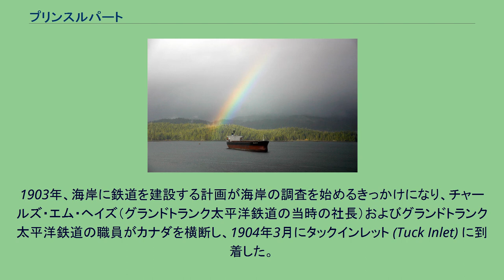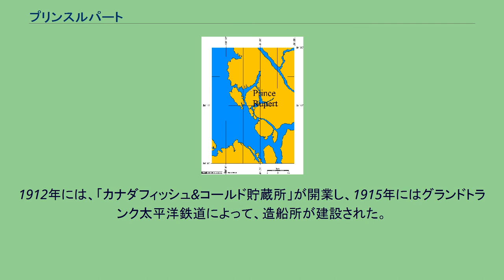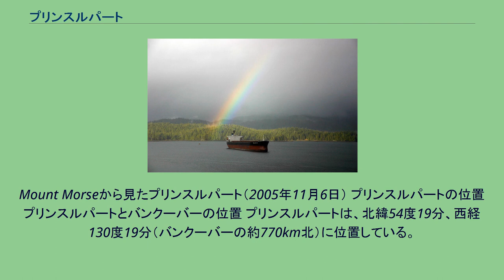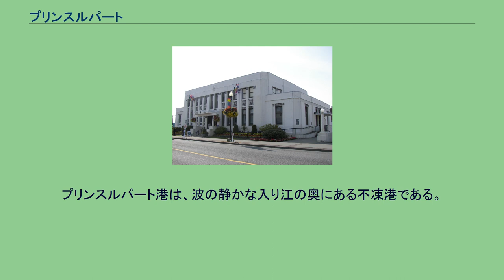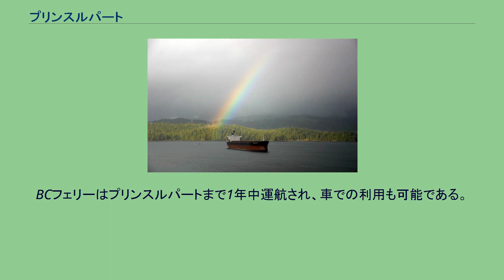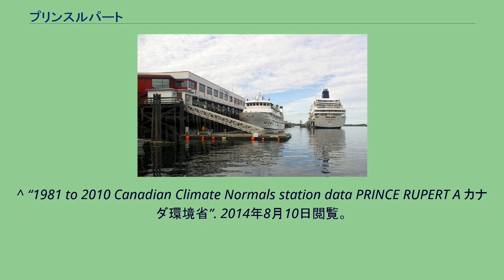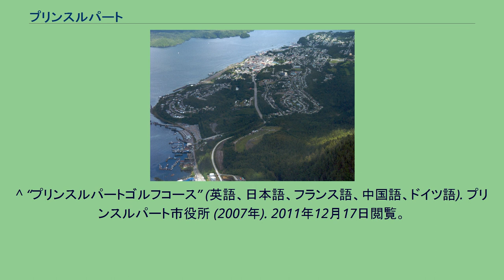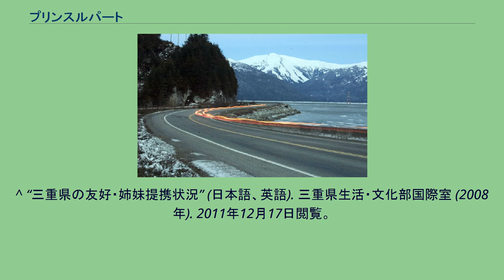プリンスルパート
ルパート・オブ・ザ・ライン
1910年のプリンスルパート プリンスルパート市役所 スキーナハイウェイ プリンスルパート（英:Prince Rupert）は、カナダ、ブリティッシュコロンビア州西部の港湾都市。
スキーナ川の河口にあり、対岸にあるハイダ・グワイ（クイーンシャーロット諸島）への観光拠点である。
スキーナ・クイーンシャーロット地域の行政府が置かれている。
1910年3月10日に誕生した。
1800年代中ごろまでには、缶詰工場が海岸線に点在していた。
エシントン港、シンプソン港、メトラカトラ港という3つの港には、交易所が設けられ、交易が行われた。
1903年、海岸に鉄道を建設する計画が海岸の調査を始めるきっかけになり、チャールズ・エム・ヘイズ（グランドトランク太平洋鉄道の当時の社長）およびグランドトランク太平洋鉄道の職員がカナダを横断し、1904年3月にタックインレット (Tuck Inlet) に到着した。
このとき、鉄道の終着駅をカイエン島に建設する決断がなされた。
1905年3月、グランドトランク太平洋鉄道は1万エーカーの土地をカナダ政府から授与された。
1906年2月に市名が決まった。
ハドソン湾会社初代総督カンバーランド公ルパートにちなんで名付けられた。
市名はカナダ全国規模の公募で決められた。
ジョエル・エイチ・ピルスブリの下、グランドトランク太平洋鉄道の調査隊はプリンスルパートの建設用地の整備を始めた。
1907年には、「ノックスヴィル」というジョン・ノックスが命名した植民地にある河岸にある道は、「ルパートロード」と呼ばれた。
ノックスは、プリンスルパートで事業を始めようとしたが、グランドトランク太平洋鉄道に却下された。
そして、「グランドタークフラクション」という先住民の土地に対し、鉱物に関しての訴訟を起こした。
これは、プリンスルパート初の新聞「エンパイア」の創業者であるジョン・ハウストンも起こした訴訟である。
1908年1月、新都市設計のためにボストンファームから都市計画コンサルタントらがプリンスルパートに訪れた。
その後、1909年には1万4000エーカーの土地がさらに授与された。
バンクーバーとビクトリアで2400区画の競売が行われ、土地が売却された。
人口は3倍になった。
1910年3月10日、プリンスルパート市が誕生した。
1910年5月19日には、初めての市選挙が行われた。
市長はアルフレッド・ストークが選出された。
1912年には、「カナダフィッシュ&コールド貯蔵所」が開業し、1915年にはグランドトランク太平洋鉄道によって、造船所が建設された。
どちらも、その後1954年までカナダ国営鉄道の管理下に置かれた。
1912年4月15日のタイタニック号沈没により亡くなったチャールズ・ヘイズが望んでいた直通列車が、1914年4月9日にウィニペグから初めて到着した。
第二次世界大戦の頃は、プリンスルパートが戦略上有利な位置にあるため、人口が2万1000人まで増えた。
プリンスルパート港はアメリカ軍の物資や補給品などの積み込みに使われた。
1944年3月16日には、国を防備するためのスキーナハイウェイ (Skeena Highway) が開通した。
戦後、経済は衰退したが、1951年にはパルプ製造場が建設され、約50年間プリンスルパートの経済に貢献した。
1967年6月、日本の練習船「海王丸」がプリンスルパートに寄港したことにより、日本への関心が深まり、1968年9月に尾鷲市と姉妹都市提携をした。
1977年にはリドリー島に石炭や穀物のためのターミナルが開かれ、1980年にはフェアビューターミナルが開かれた。
その後、2004年には客船の船渠が建設された。
Mount Morseから見たプリンスルパート（2005年11月6日） プリンスルパートの位置 プリンスルパートとバンクーバーの位置 プリンスルパートは、北緯54度19分、西経130度19分（バンクーバーの約770km北）に位置している。
約500km（バンクーバー島の北部まで）のインサイド・パッセージというフィヨルドの海峡の端であり、複雑な地形になっている。
スキーナ川の北にあるカイエン島の北西の海岸沿いにあるプリンスルパート湾に面した場所にある。
本土とは橋で繋がっている。
カナダ横断道路16（イエローハイウェイ）の西端である。
また、プリンスルパート周辺には、プリュドム湖、ダイアナ湖、レインボー湖という3つの湖がある。